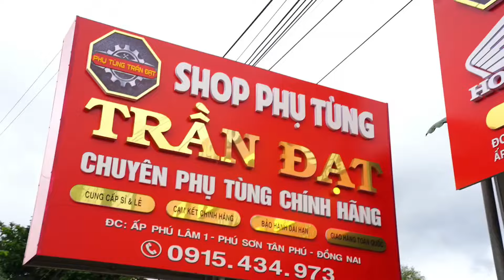GHI ĐÔNG CÙM DREAM THÁI ZIN THÁO XE 🔴GIÁ 800K ✅siêu rẻ siêu ngon luôn